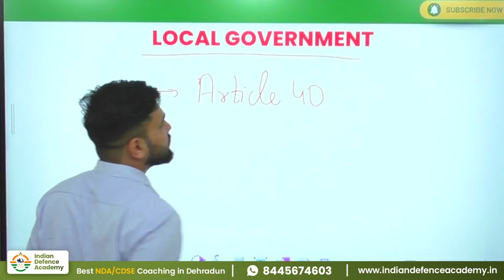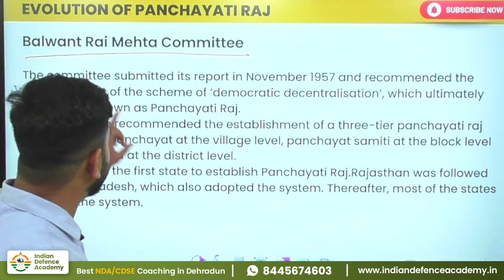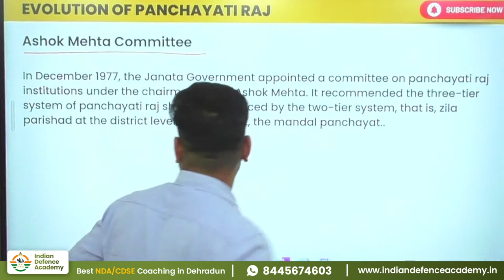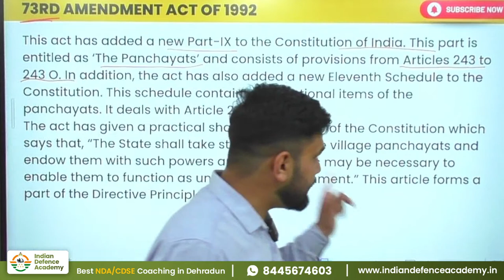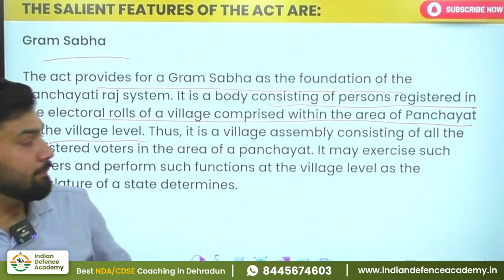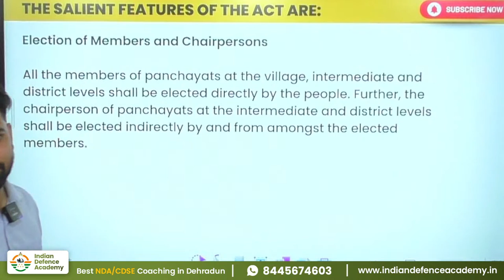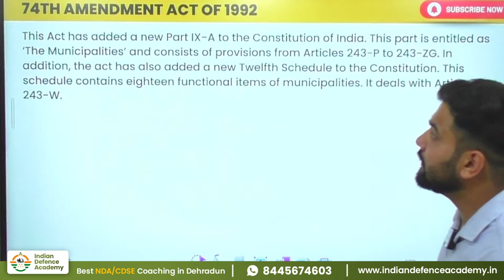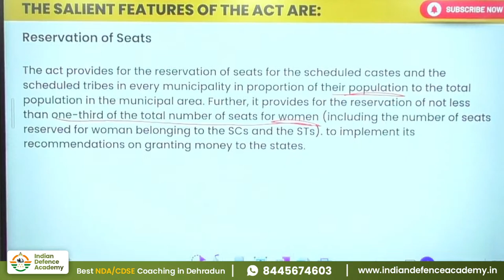Panchayat and Municipalities | NDA Polity by Joshi Sir | Indian Defence Academy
NDA Indian Poity Classes at 9 PM (Mon-Friday)

Indian Defence Academy is the premier institute for the Defence exam coaching in Dehradun motivating the youth of India to join the Indian Armed Forces to serve our country.

OUR COURSES
NDA
CDS
AFCAT
OTA
CAPF(AC)
RIMC
SAINIK SCHOOL.

NDA coaching in Dehradun, CDS coaching in Dehradun for girls and boys. NDA Foundation classes. NDA, CDS, AFCAT, AirForce XY online classes.